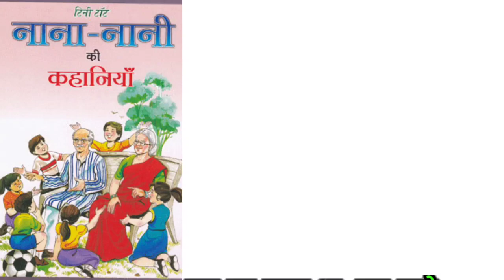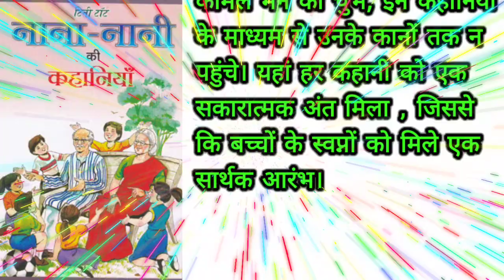नया नही की कहनी| Nana Nani ki khaniya | Hindi Kahani | Moral Stories | Stories in Hindi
नया नही की कहनी| Nana Nani ki khaniya| Hindi Kahani | Moral Stories | Stories in Hindi | Hindi Kahaniya |